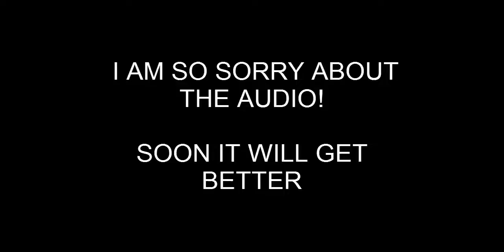USILGaming | Stonehearth | EP.1 | THE ACENDENCY'S ADVENTURE!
Hey Guys!! Welcome to another video! with me Nitai!
Today i am playing Stonehearth! a survival building game!

outro:
Cha-la-head-cha-la Steve aoki remix